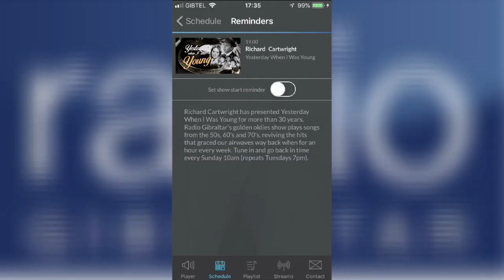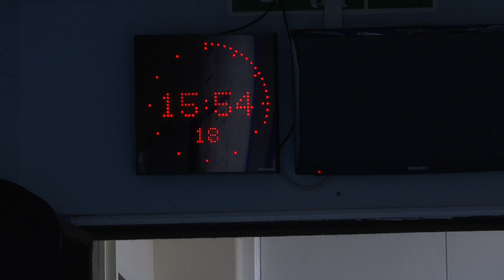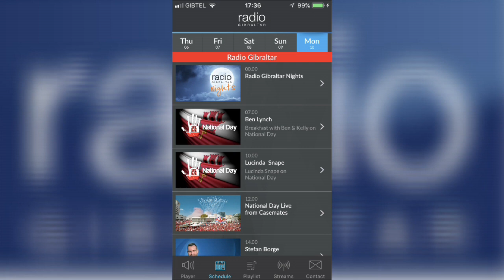“Radio Gibraltar to revamp its “Plus’ service”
GBC is revamping its alternative listening service, ‘Radio Gibraltar Plus’, which will now feature local specialist shows, as well as a new ‘smooth’ music service from 8pm onwards. The change will allow the station to extend the evening show to two hours on its mainstream service. Michael Beltran spoke to Head of Radio Gibraltar, Ian Daniels.